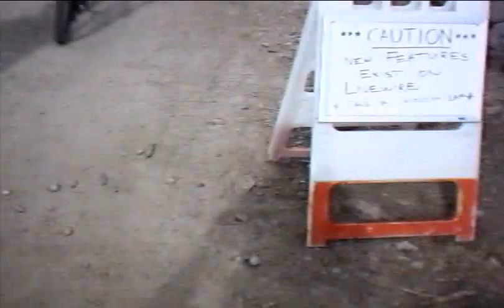NorthStar Mountain Bike Crash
Shouldercam video of over-the-bars excursion on LiveWire at Northstar on closing weekend, October 16th, 2010.